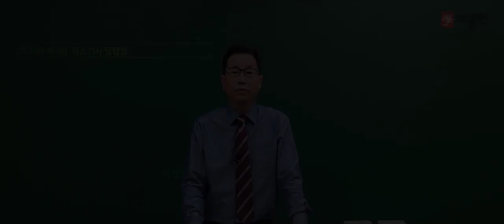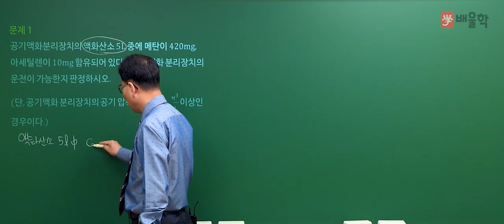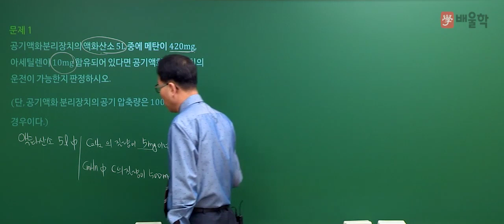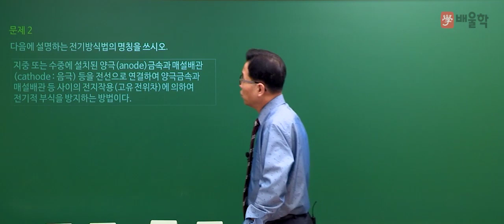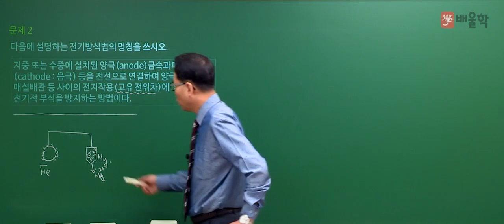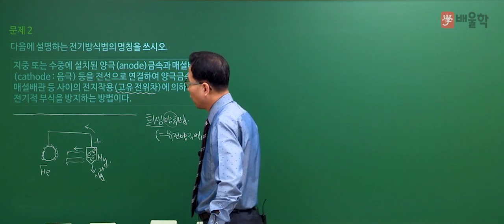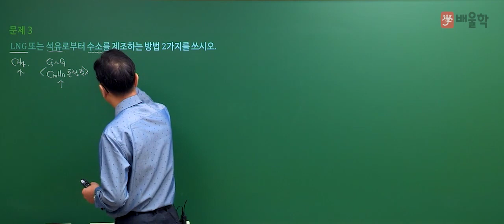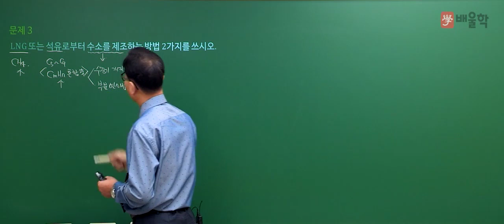[가스기사 실기] 2020년 3회 실기 기출 풀이 필답형 1 - 허판효교수님